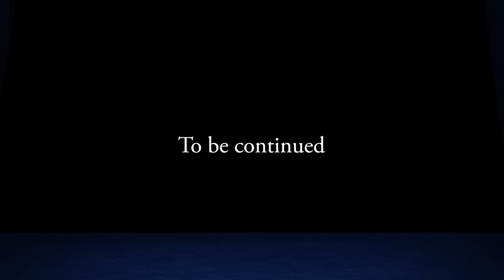Behind my blue curtains | "Waiting for something else" | Old-fashioned modern art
2. People in motion and still life | Painting | New art presentation | Oil on canvas.